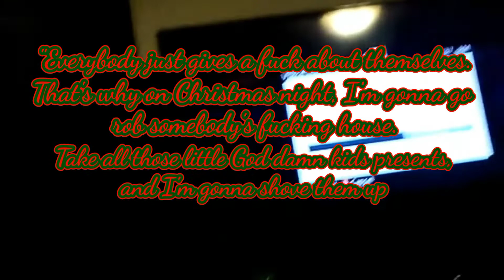The Quotes of LoganFreakyDeaky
HAPPY BIRTHDAY TO THE WOMAN WHO DREW THE ART FOR ME! FOLLOW HER ON INSTAGRAM!!!